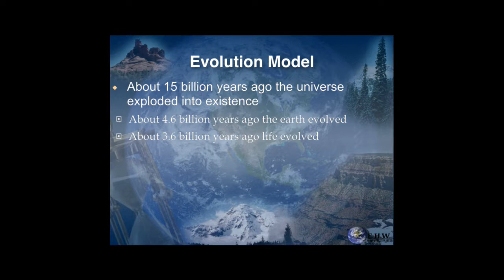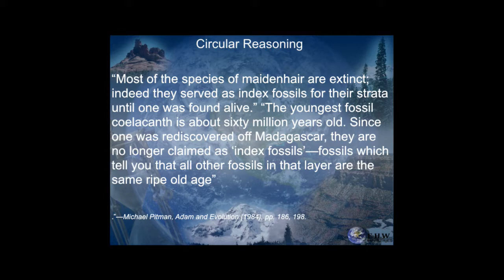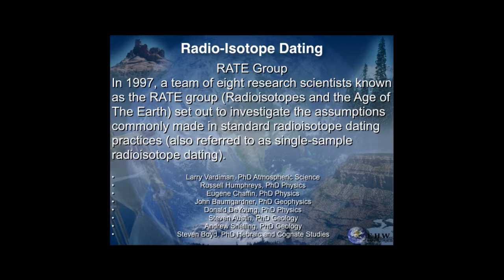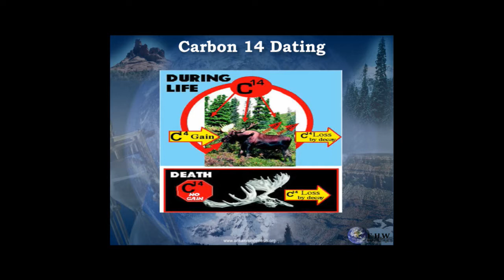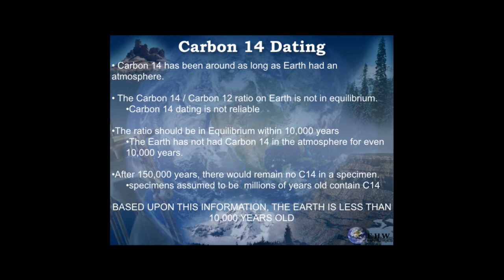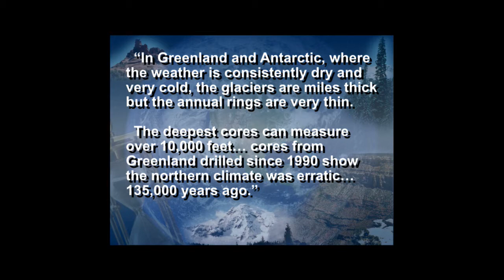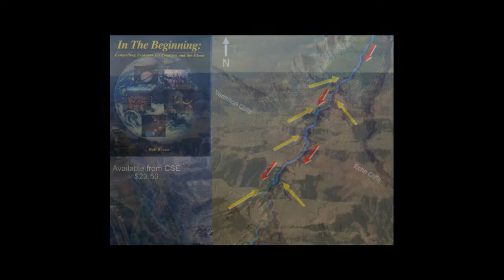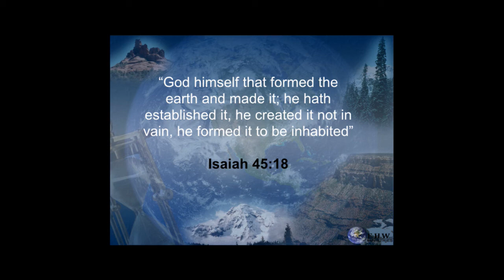The Age of The Earth 9 29 18